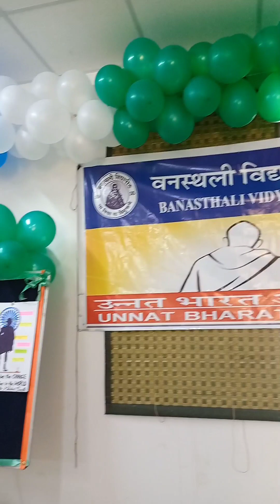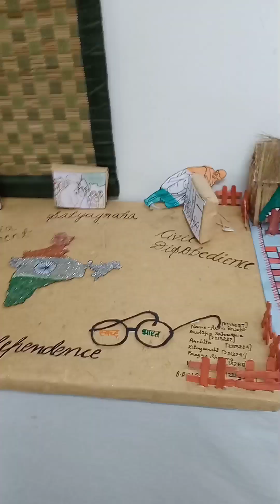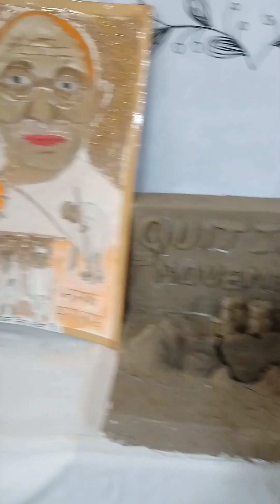Exibition on Gandhi Jayanti at Banasthali Vidyapith